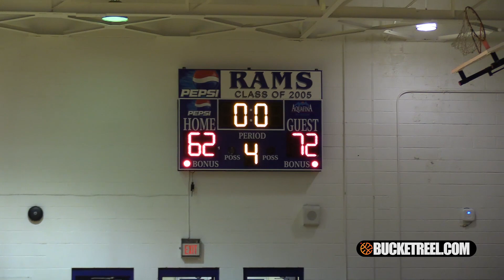EPIC Battle In the 252! Greene Central hosts South Central! Full Recap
Last night, 2A powerhouse Greene Central took on 4A powerhouse South Central in an early season test. Both teams are coming off of a Final Four appearance in their respective classification and return the bulk of their core players. Shykeim Phillips led the way with 25 points for South Central. Other key players featured are college prospects such as Imajae Dodd, Donquez Davis, Day'Ron Sharpe, Luke Davis, Donte Johnson, Bobby Corbitt, Jahzeer Baker, Tajh Riddick & Jeremy Lewis!